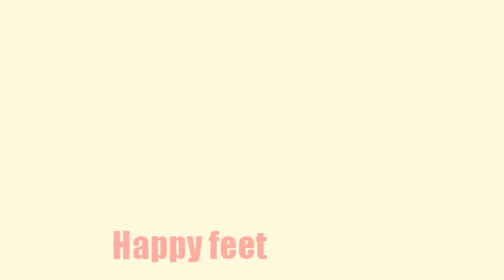Feet scrub/ "العنايه بالقدمين "وصفه التقشيرالعميقه للقدمين لإزاله الجلد الميت والتشققات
طريقه تحضير مقشر قوى للقدمين لإزله الجلد الميت المتراكم على الكعب و التخلص من التشققات الموجوده بالقدمين ...و النتيجه مذهلللله